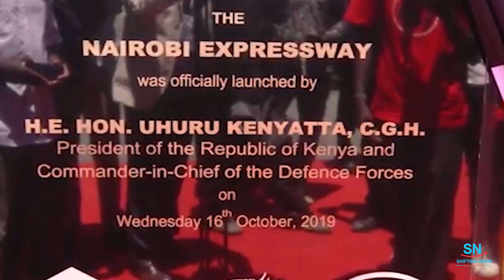Nairobi Expressway Westlands Update | $620 Million Mega Project 4K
Nairobi Expressway Westlands Section is a 4 lane dualcarriage highway. The expressway is a planned toll road being constructed by China Road and Bridge Corporation (CRBC) starting from Mlolongo to James Gichuru Junction. The completion and opening of the expressway will be an important development for the city as it will help ease traffic congestion along multilane roads within the central business district.

The road is an additional major factor in the transformation of once quiet Westlands to a bustling commercial and residential area.